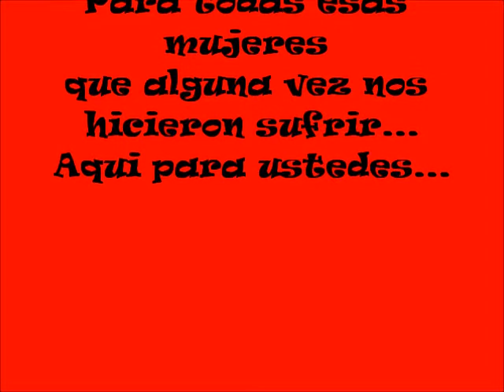La Maestranza Lloraras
Para esas mujeres que alguna vez nos han hecho sufrir...
Afirmate Mamita!!!